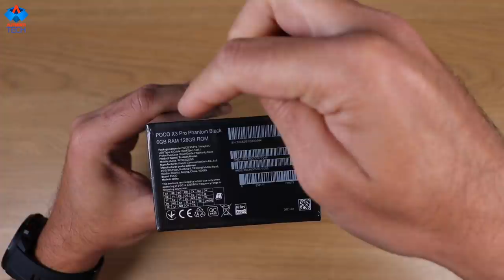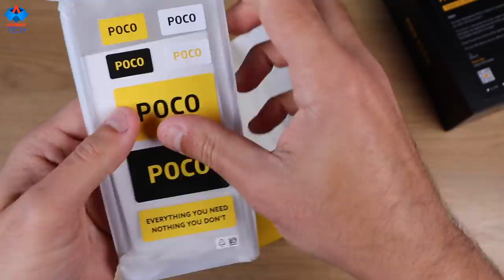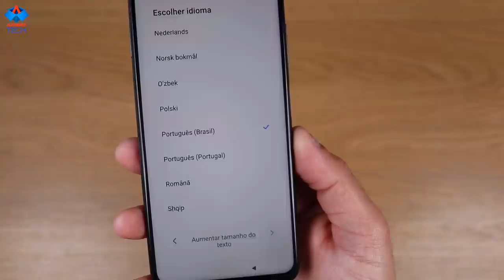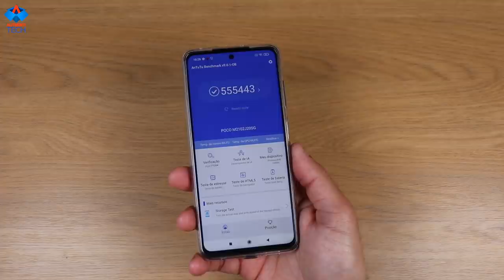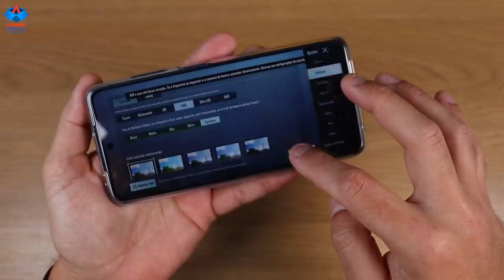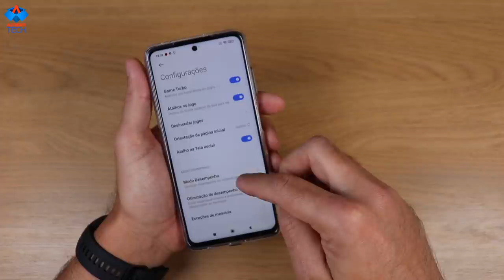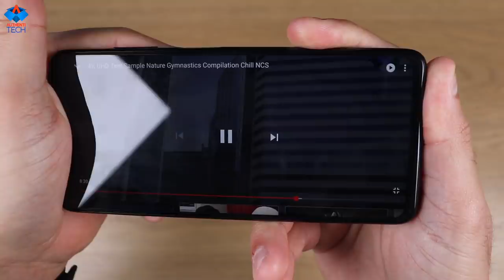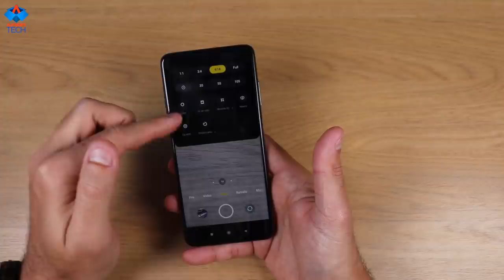POCO X3 PRO! CHEGOU PRA DAR UMA SURRA NA CONCORRÊNCIA!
⚡ POCO X3 PRO (TODAS AS VERSÕES)
► ADICIONE AGORA NO CARRINHO, E FINALIZE SUA COMPRA NO DIA 01 DE ABRIL 05H DA MANHÃ COM O VALOR QUE SERÁ AJUSTADO PELA LOJA.

💎 Participe aqui da Rifa do POCO X3 PRO e das demais rifas ativas no Canal

(0:00) Introdução
(2:26) Unboxing
(4:00) Apresentação do Produto
(7:34) Teste de Antutu
(9:14) Teste de Jogos
(11:39) Teste de Áudio
(14:03) Teste de Fotos e Vídeos
(16:23) Considerações Finais